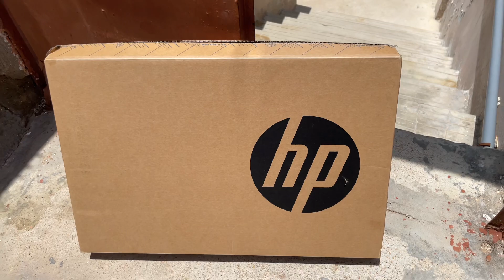NEW VLOG || Date with my best friend 😍😍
See you around next vlog

                  (Ignore tags )

In today's video you will find
Ducky bhai
Taimoor shalahuddin aka moroo
Maaz safder
Irfan junejo
Hamza Ibrahim
Momina munir
Scoutop
Mortal
S8ul
Soul
MyMayn vlogs
Hamza Ibrahim
Momina munir
Vlog